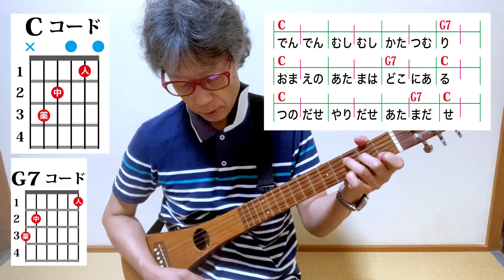音楽酒場 明日があるさ 新企画「ギターは音程のある手拍子」03。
今回の課題曲は「かたつむり」です。この曲も使用するコードは２つ、CとG7です。2/4拍子ですので、１小節に2回のストロークですが、1回でも構いません。自分のできるテンポでゆる〜くやって下さい。
弦の押さえ方が悪くてビヨ〜〜ンなんて音が出ても気にしなくて大丈夫です。続けているとちゃんとした音が出るようになります。
家に弾かないギターがある方、ぜひ弾き語りにチャレンジしてくださいね〜（笑）。
色んな情報満載の「音楽酒場　明日があるさ」ホームページもみてくださいませ。
私の描いたマンガ「明日があるさ的こころ」も「Amazon無料マンガ」で全て読むことができます。